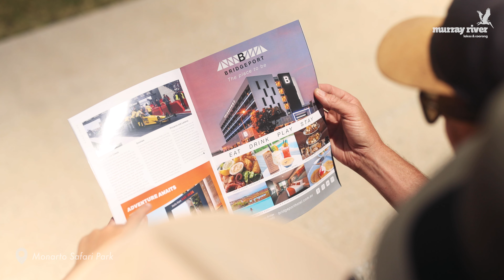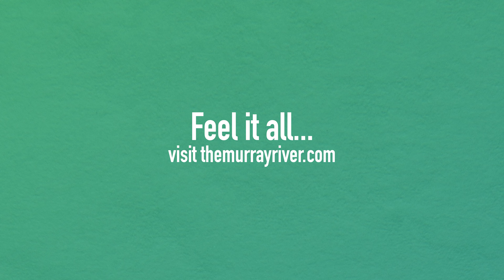FEEL IT ALL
Feel it all with the untamed fun of a Murray River, Lakes, and Coorong adventure.

Soak up the Mid Murray’s beauty, cruise on the Murray Princess, take a guided tour of Ngaut Ngaut Conservation Park, and stargaze the River Murray International Dark Sky Reserve.

Visit the world-renowned Coorong National Park, international circuit at Shell V-Power Motorsport Park, and the largest safari park outside of Africa at Monarto Safari Park.

Indulge in a luxury stay at the Bridgeport Hotel, award-winning wine at Langhorne Creek Wine Region, and trackside action at Bridges Event Centre.

Start planning your escape here: themurrayriver.com